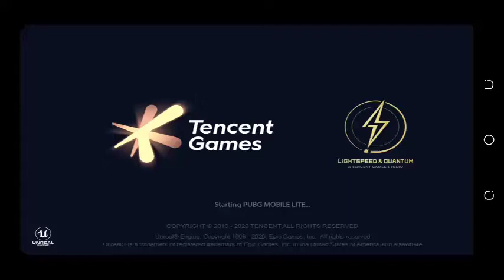New update pubg lite 89.75MB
SYNICASHISH